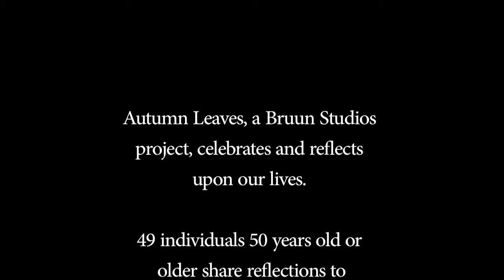Ash: Sallah Jenkins